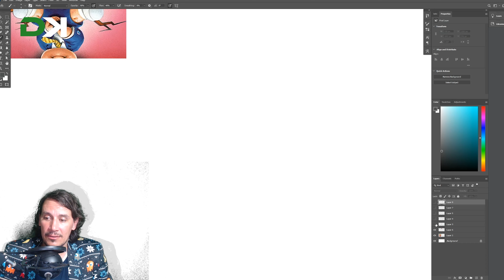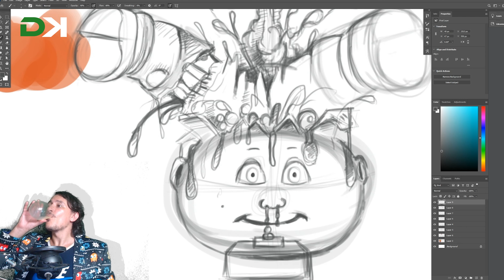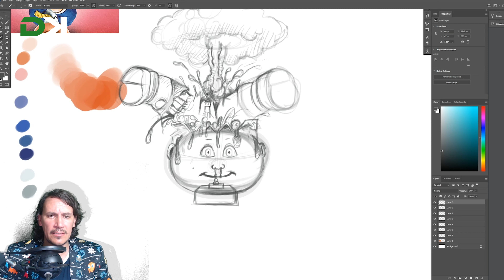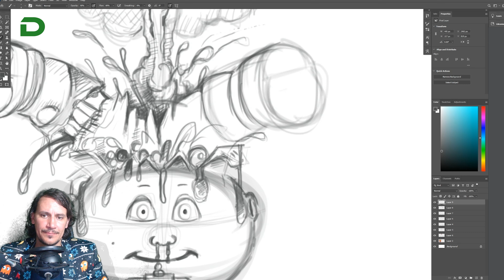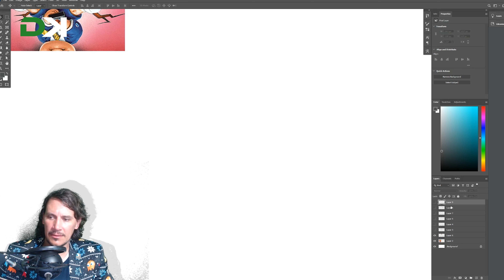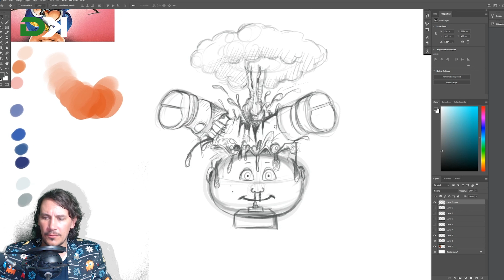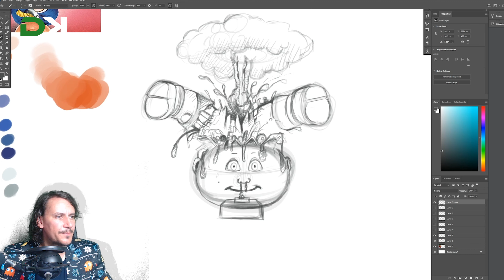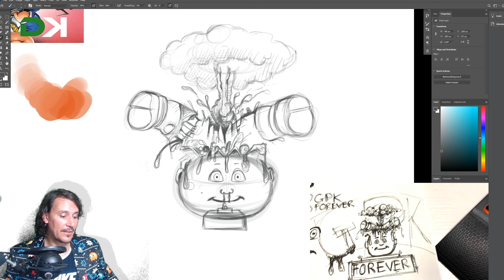Video 2 GPK Forever Logo Progression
Part 2 of god knows how many videos creating the new Logo for GPK Forever. unfortunately I recorded 42 minutes of just me talking as I drew but forgot to get the Beast computer recording with OBS, so you don't get to see any drawing. Once I realised I created this video where I did some touch ups to my first computer sketch illustration in years.  I think it is going in the right direction anyway.  Just need to learn how to colour in now.

Other notes :-D

Finally had a little time to sketch around the crazy deadlines I have with work and the kids coupled with general tiredness :-P But now it's time to put that Violin down and watch the movie.

All music was made by myself if you'd like to hear more then head over to

Introduction: (0:00)